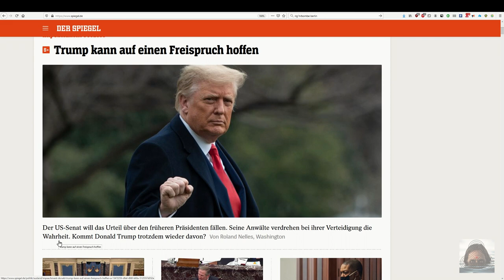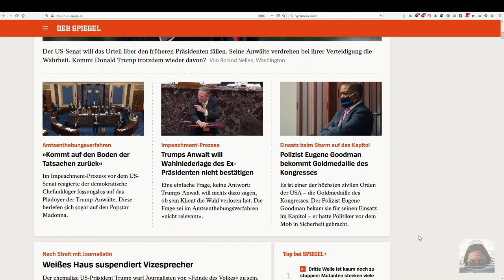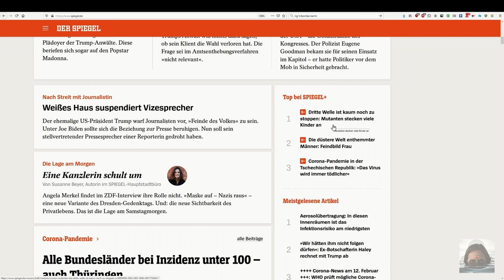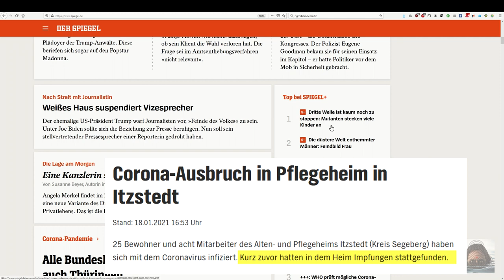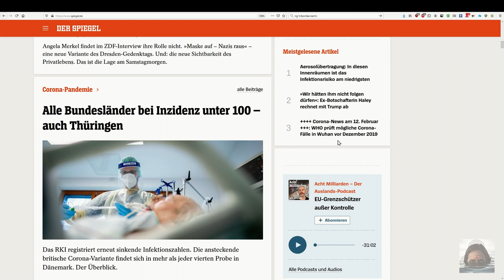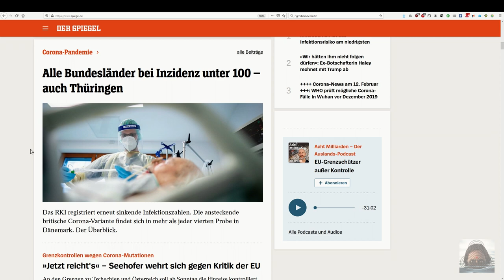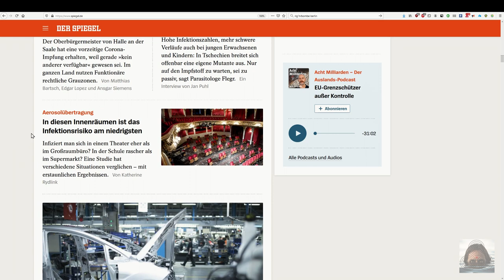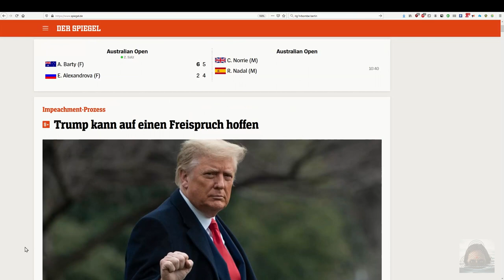Die SPIEGEL ONLINE Startseite am 13.02.2021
▬▬▬▬ Quellen ▬▬▬▬▬▬▬▬▬▬▬▬▬▬▬▬▬▬▬

Kanal und Gruppen Übersicht auf das Informations-Angebot in Telegram

▬▬▬▬ Odysee / LBRY▬▬▬▬▬▬▬▬▬▬▬▬▬▬▬▬

▬▬▬▬ Bitchute ▬▬▬▬▬▬▬▬▬▬▬▬▬▬▬▬▬▬▬